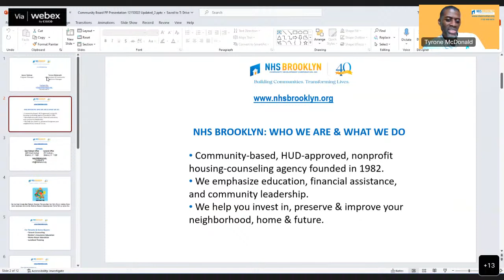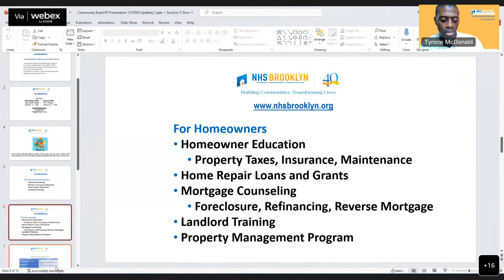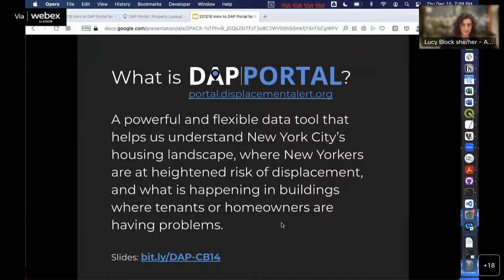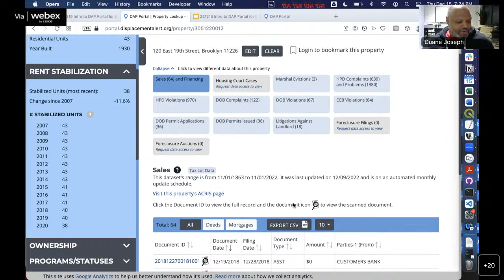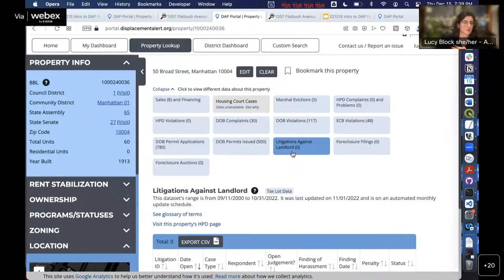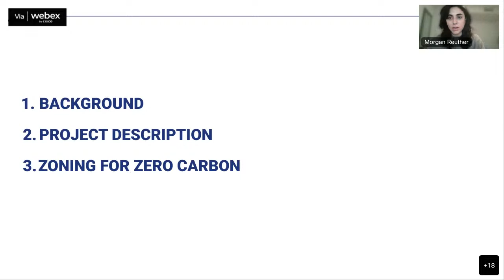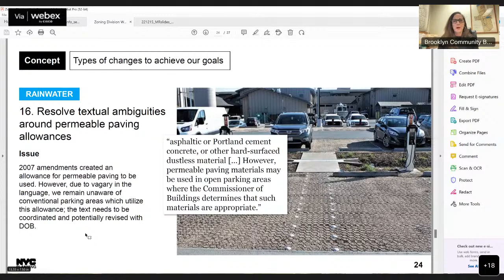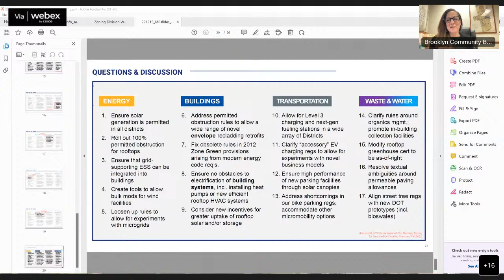CB14 Housing and Land Use Committee Meeting (12/15/2022)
DATE: Thursday, December 15, 2022, 6:30 PM
LOCATION: Online via Webex

AGENDA
1. Overview of NHS Brooklyn Programs, Services and Resources for homeowners, landlords and tenants, Tyrone McDonald, Government & Community Relations Manager, NHS Brooklyn, and Byron Todman, Program Manager, Housing Development, Rehab & Property Management, NHS Brooklyn
2. Overview of the Displacement Alert Portal (DAP) for Residents in CD14, Lucy Block, Senior Research and Data Associate, Association for Neighborhood and Housing Development (ANHD)
3. Fund for the City of New York Research Proposal for determining Zoning Text Amendment potential impacts in CD14, Morgan Reuther 2022-23 CB14’s FCNY Planning Fellow
4. Other business